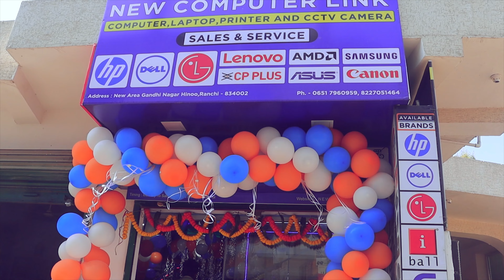New Computer Link 1st Anniversary Celebration in Hinoo Branch Ranchi | Best Computer Shop in Ranchi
Ranchi Me Sabse Sasta Computer Shop New Computer Link
Best Computer Store in Ranchi
Budget PC For Online Classes
Budget PC For Office Work
Best Computer For Graphics Designing
Best Computer For Photoshop Work

New Computer Link deals with providing its customers with all kind of Laptops, Computers, Monitors, TV, Peripherals, Software (antiviruses, operating systems, Microsoft products etc.), Hardware, Printers and other Services like repairing, formatting, CCTV and All I.T Electronics Applications at the best price compared to the online/offline marketplace.